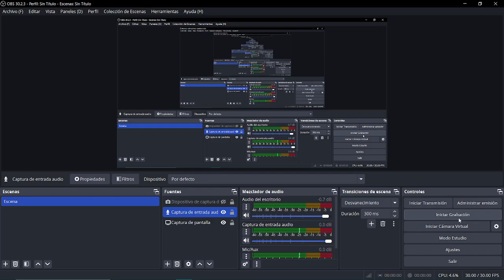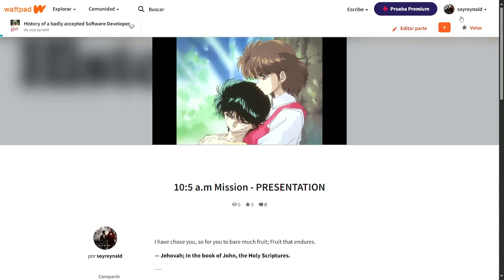Proverbios 7 - Leído por Reynald Ramirez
Jesus said:

I have chose you from the world, you have not chose me, I have chose you. For you to bare much fruit, and fruit that endures.
Book of John, BIOGRAPHY of Yeshua.

Jesús dijo:

Yo os he elegido del mundo, no vosotros me habéis elegido a mí, yo os he elegido a vosotros, para que llevéis mucho fruto, y que vuestro fruto perdure.
Libro de Juan, BIOGRAFÍA de Yeshua.